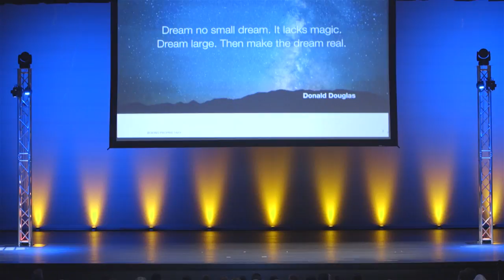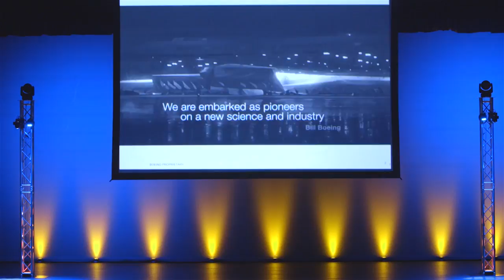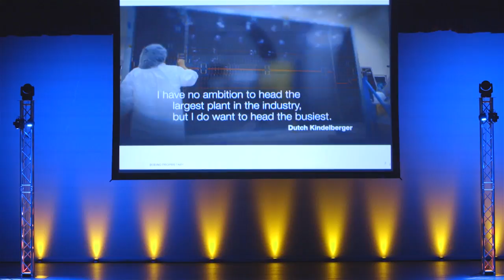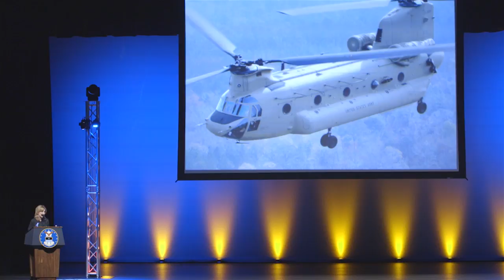Boeing Executive Leanne Caret talks about ethical decision-making at NCLS 2018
Ms. Leanne Caret, President and CEO of Boeing Defense Space & Security, drawing on experiences from a nearly 30-year career at the world's largest aerospace company, shares personal stories and lessons learned about the rewards and challenges of leading teams both large and small.